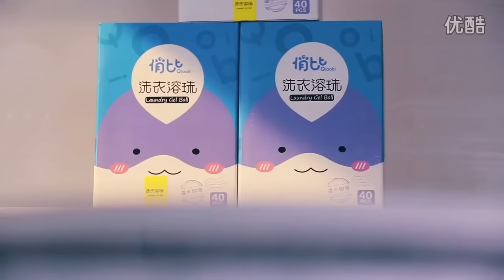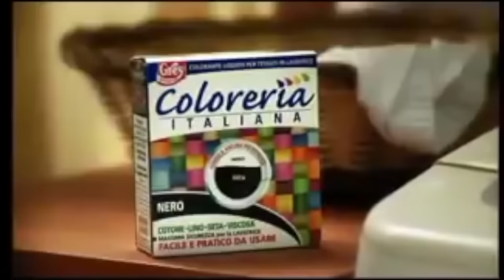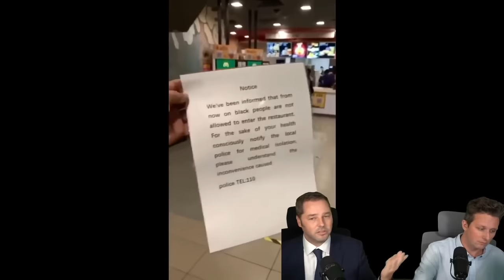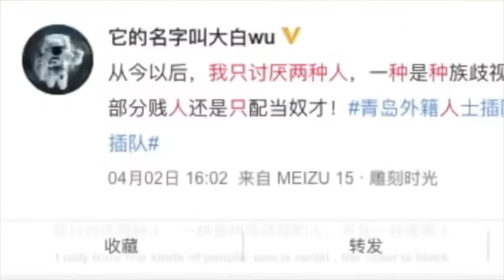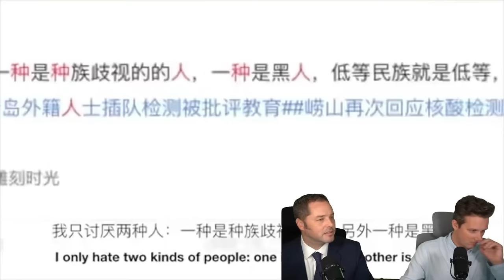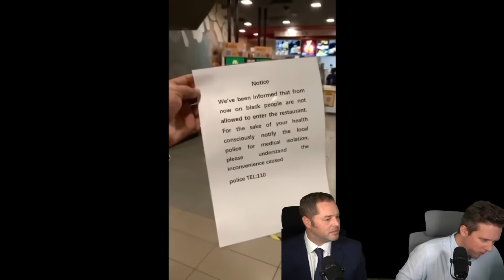Racism is a Huge Problem in China!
Government sanctioned racism is a thing in China.